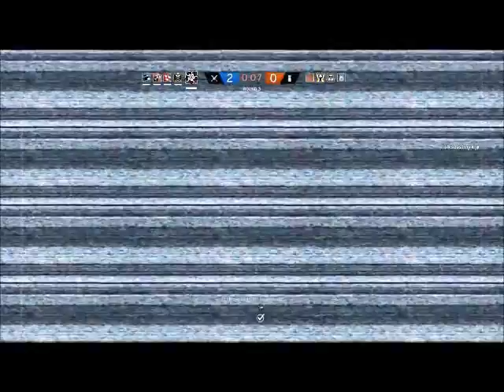Rainbow Six: Siege | Skyscraper Ranked